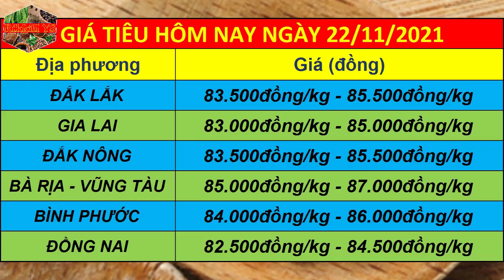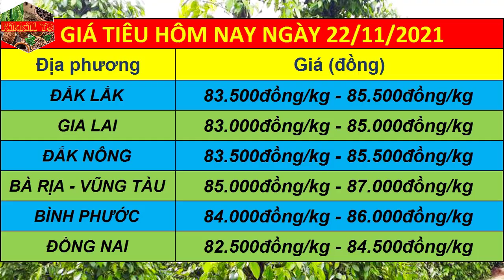Dự báo giá tiêu ngày 22/11/2021 | Giá tiêu nếu TQ tăng đơn hàng sẽ tăng nóng vượt mốc 100.000đ/kg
Dự báo giá tiêu ngày 22/11/2021 | Giá tiêu nếu Trung Quốc tăng cường đơn hàng sẽ tăng nóng vượt mốc 100.000đ/kg.